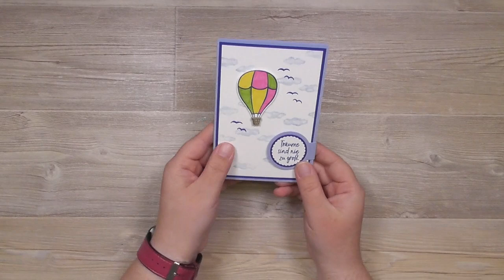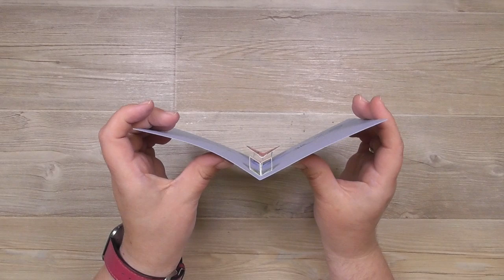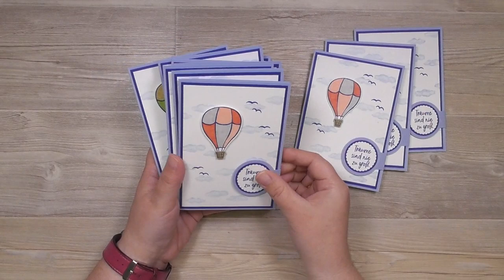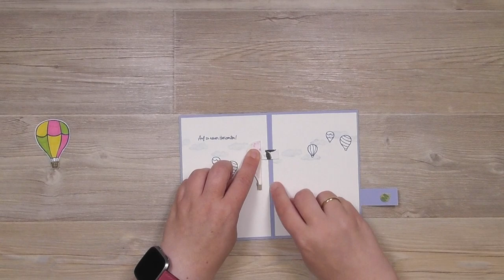Pop-up-Karte | Tutorial | Stampin' Up!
Alle Informationen dazu, die Kontaktdaten, aktuelle Termine und noch viel mehr Bastelanregungen findest Du

Deine Petra